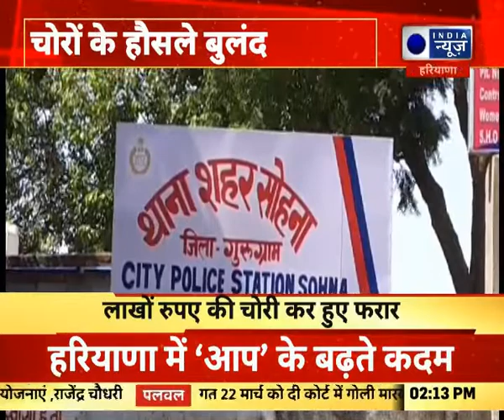Sohna - चोरो के हौसले बुलंद, लाखों रुपए की चोरी कर हुए फरार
Sohna - चोरो के हौसले बुलंद, लाखों रुपए की चोरी कर हुए फरार India News Haryana